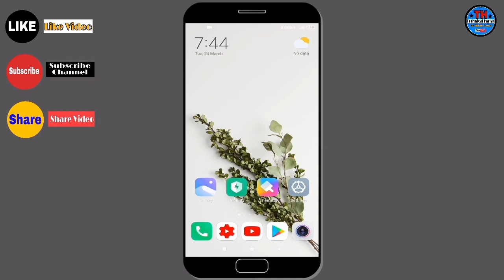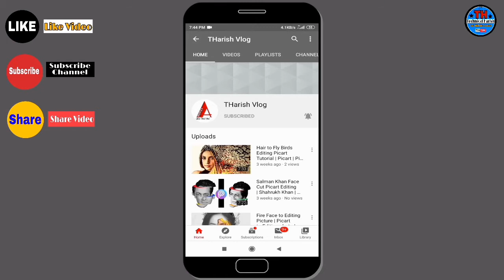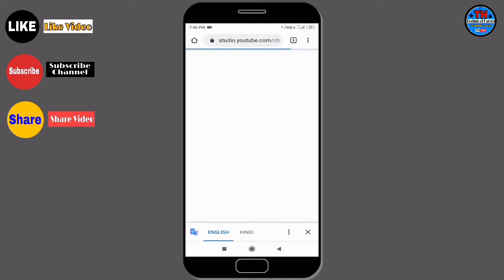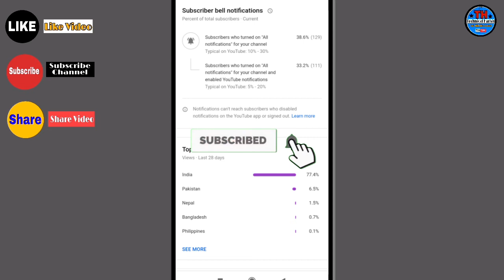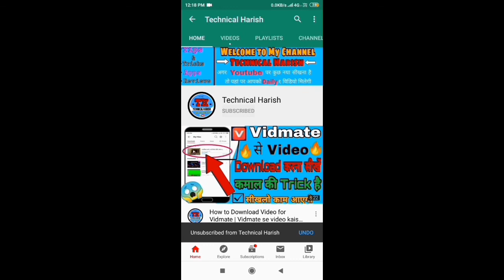कितने Subscribers ने Channel को Subscribe करके 🔔👈 को दबाया है | How to Show Subscribe And Bell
Namaskar Dosto,
Dosto iss Video mey maine aap sabhi ko bataya hai ke, Aap apne mobile me new trick kaise ker shakte ho,
Ager apko koi bhi dikat ya pareshani aati hai too aap comment kar shakte h Massage ka jawab mai apko 100% Dunga. . .. . .. .

App Link :

Sound Credit :-
Ncs Music credit